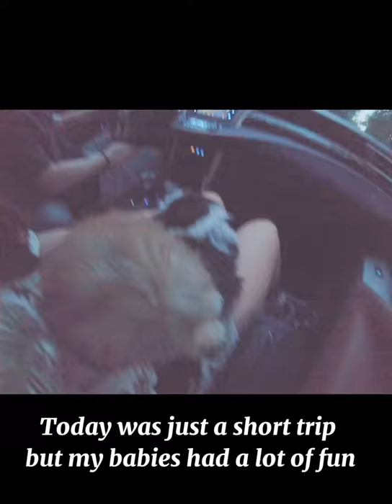A day with my shih tzus : How puppies behave inside car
My 2 months old puppies’ reaction and behaviour during our short day trip.

Since there is a pandemic, we seldom go out so we took father’s day as an opportunity to introduce my newly adopted puppies to the family.💕